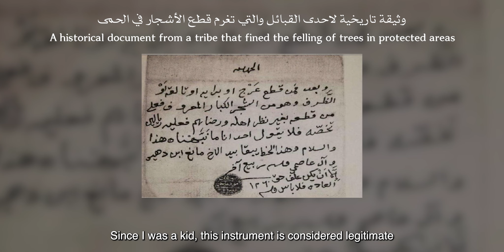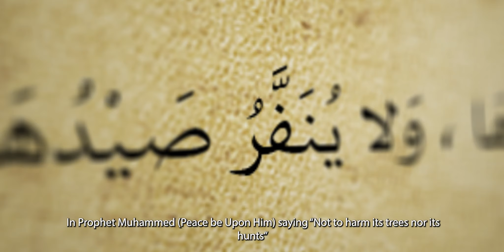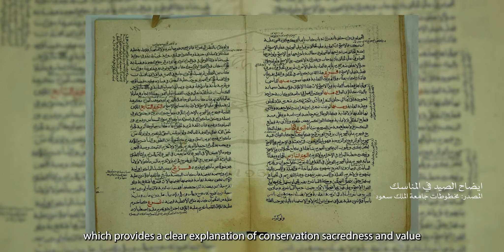الحِمى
"الحِمى" ليس طارئًا في تراثنا، بل هو امتداد لتقليد عربي عريق نتج عن تلك التوافقات الإنسانية الهادفة لاستدامة هبات الطبيعة.